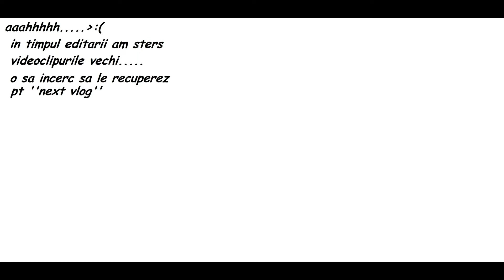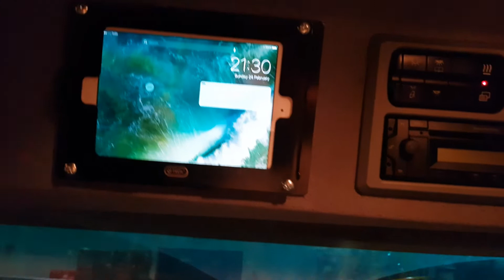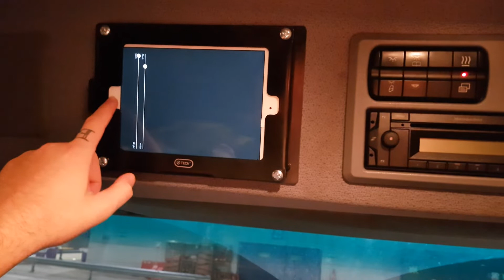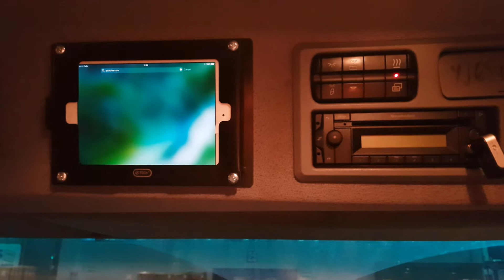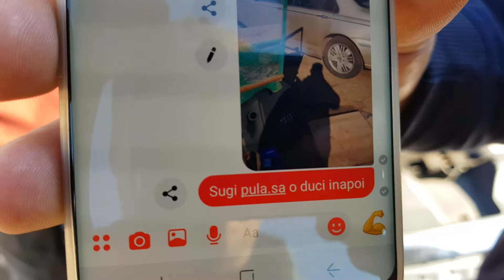VLOG # prank to Alin